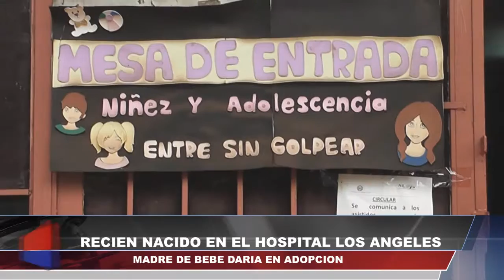Canal 48 HD - RECIEN NACIDO EN EL HOSPITAL LOS ANGELES-MADRE DE BEBE DARIA EN ADOPCION